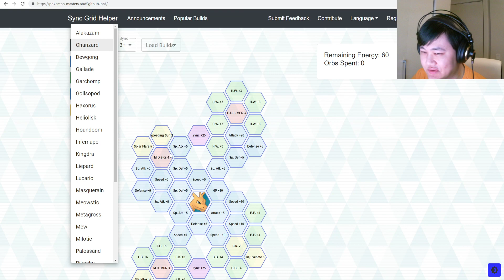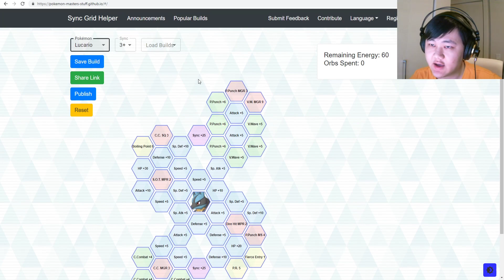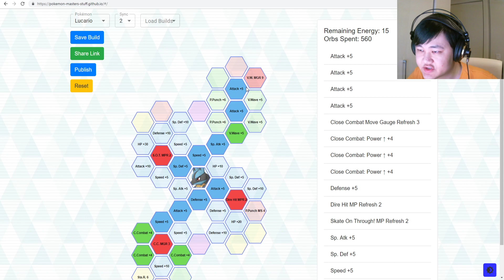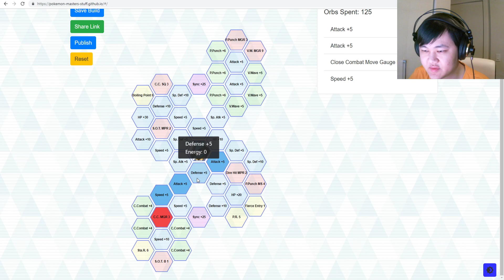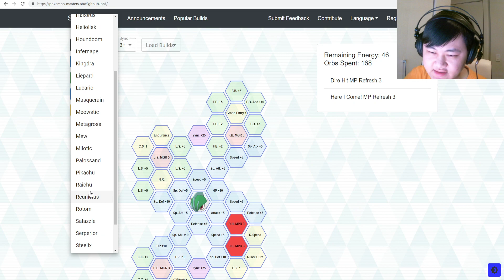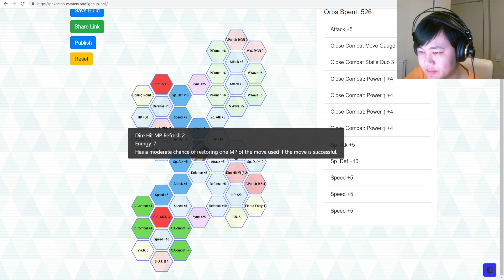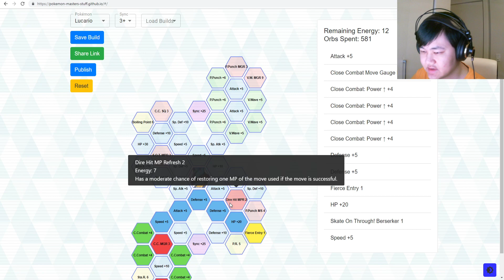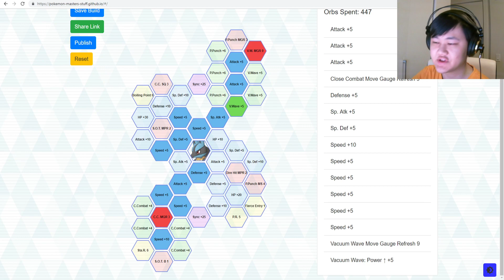KORRINA & LUCARIO SYNC GRID BUILD + LUCKY SKILL GUIDE! | Pokemon Masters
Video Title: KORRINA & LUCARIO SYNC GRID BUILD + LUCKY SKILL GUIDE! | Pokemon Masters
Going over some sync grid builds and lucky skill reccomendations for Lucario & Korrina in Pokemon Masters!